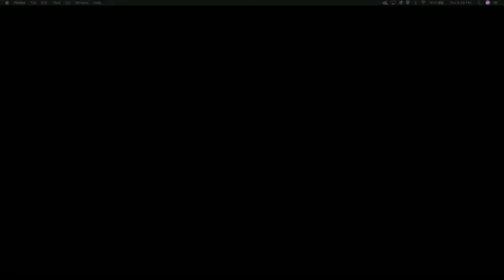17th Annual Eminence Awards (recorded on July 9, 2020)